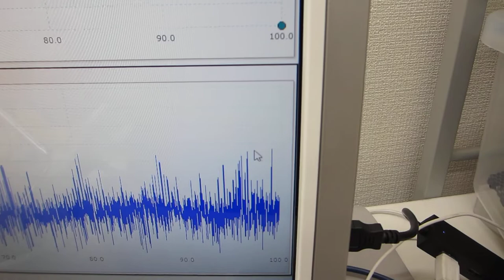超音波による表面処理技術（超音波システム研究所）